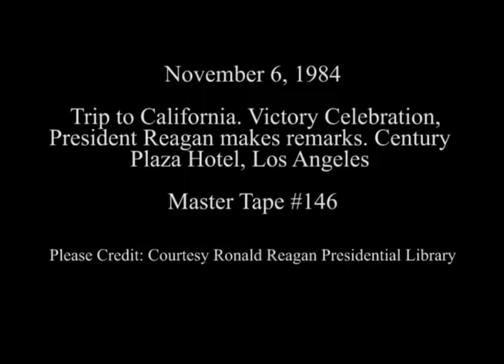President Reagan's Remarks at the Reelection Victory Celebration on November 6, 1984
Full Title: President Reagan's Remarks at the Reelection Victory Celebration at the Century Plaza Hotel in Los Angeles, California on November 6, 1984

Access Restriction(s):Unrestricted
Use Restriction(s):Unrestricted